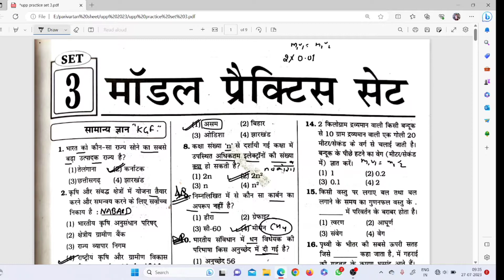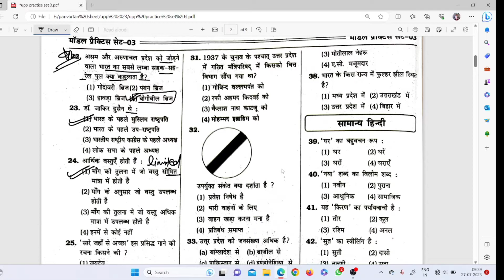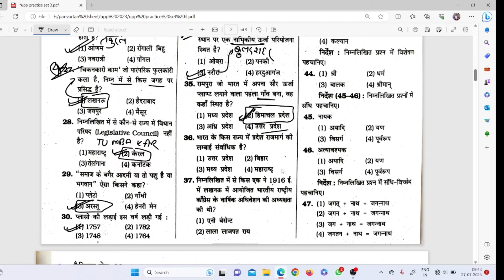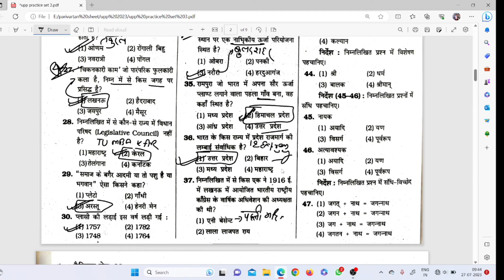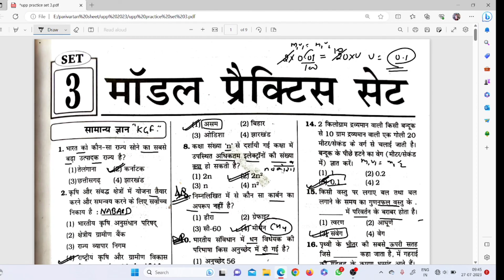UPP VACANCY 2023 | GK/GS PRACTICE SET 3 | DAY 11 | SEVA SERIES | 38 QUESTIONS PRACTICE SET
हैलो दोस्तों, हम आपके लिए ला रहे हैं सेवा सीरीज जिसमे हम आपके upp से संबंधित सभी सेट पेपर हाल करवायेंगी और सुनिशित करेंगी की आपकी तैयारी अच्छे से हो सके